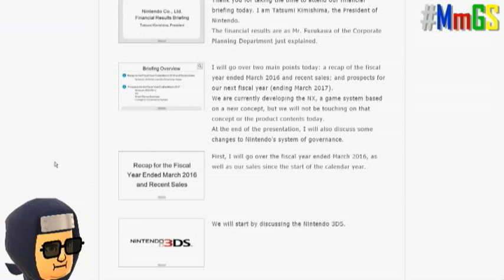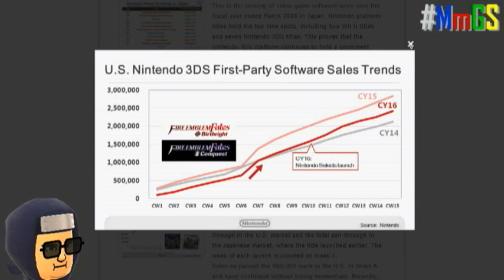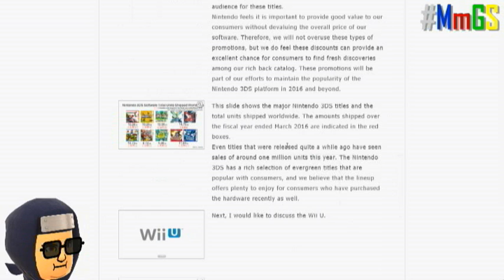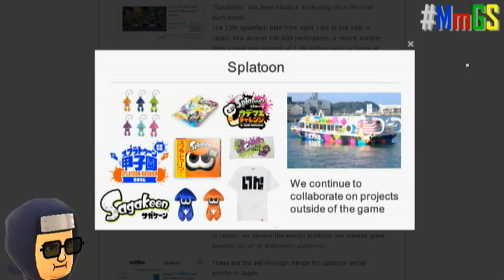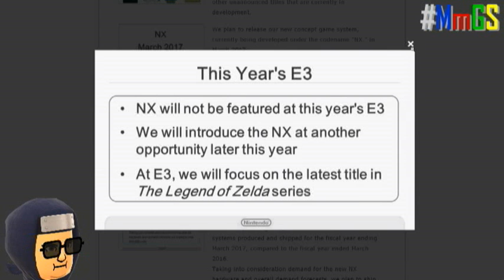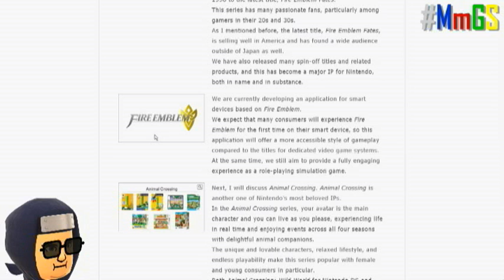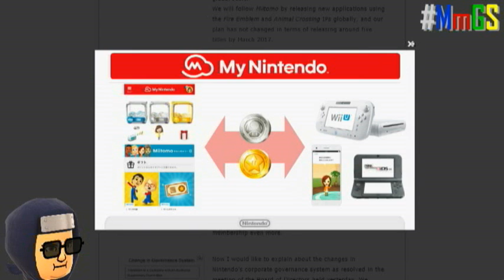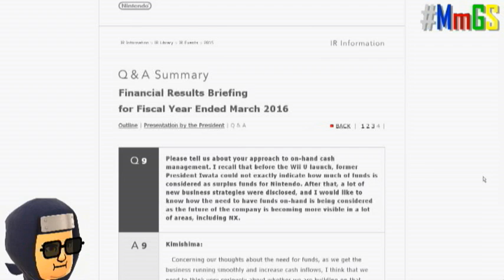MmGS V-Blog: Nintendo's Fiscal Year 2016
I give my thoughts on their Fical Years, and then ramble about the franchises that Kimishima talked about, enjoy...